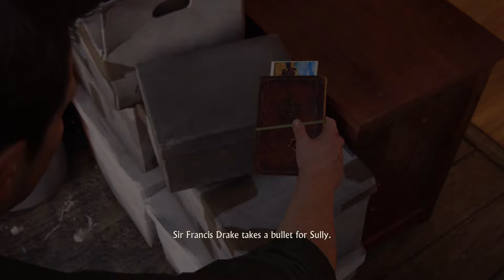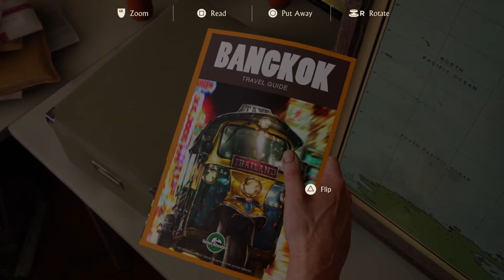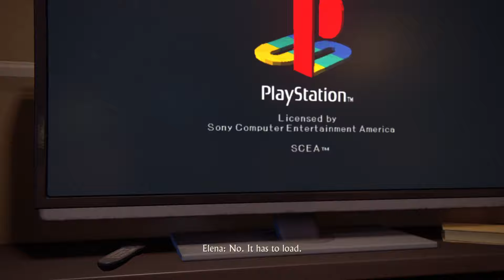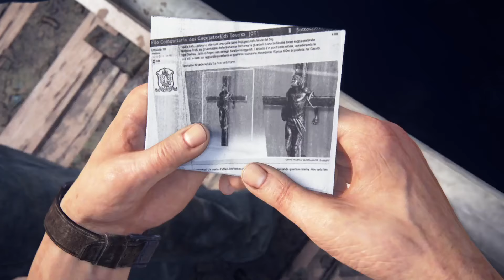Uncharted: Legacy of Thieves Collection Part 3 - HD Gameplay - PS5 - 2022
ABOUT MY CHANNEL:

Need something to watch? I got you covered! I play and stream the latest and best PS5 and Xbox One X Games. On my channel you will find Game Clips , Game Walkthroughs , Reviews and Trophies. I upload new videos daily.

In this video, I’ll show you Uncharted: Legacy of Thieves Collection Gameplay on PS5.

Uncharted 4: A Thief's End is a 2016 action-adventure game , now remastered for PS5, developed by Naughty Dog and published by Sony Computer Entertainment. It is the fourth main entry in the Uncharted series. Players control Nathan Drake, a former treasure hunter coaxed out of retirement by his estranged brother Samuel. With Nathan's longtime partner, Sullivan, they search for clues for the location of Henry Avery's long-lost treasure. A Thief's End is played from a third-person perspective, and incorporates plat former elements.